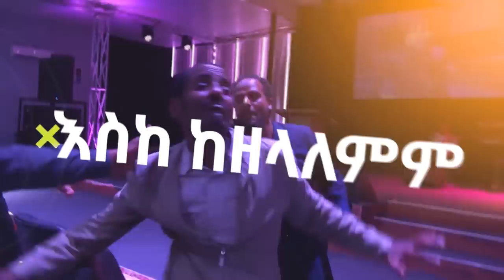ባላችሁበት ቦታ የእግዚአብሔር ክብር ይገናኛችሁ! || ከፓስተር ተስፋሁን ጋር አብረው ይፀልዩ || Pray along with Pastor Tesfahun!